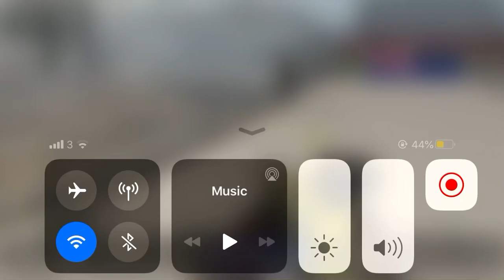Cod warzone amazing snipe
This is my clip don’t worry